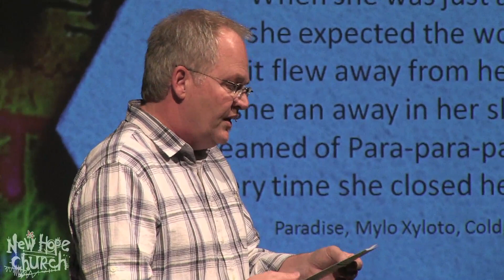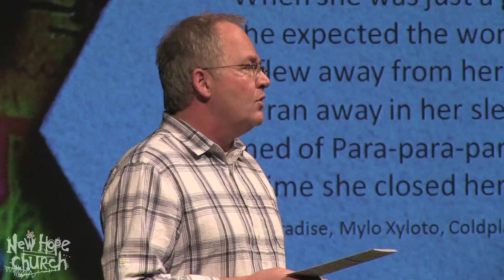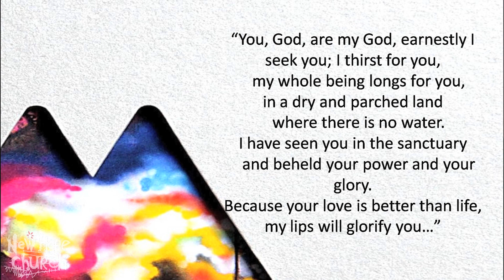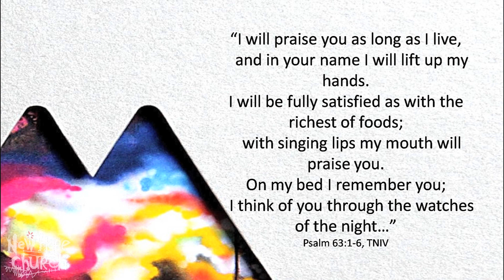Coldplay - Mylo Xyloto, prayers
We're going to listen for God's truth in the music of Coldplay (via their new album Mylo Xyloto, in particular). Full video

"Oh morning come bursting, the clouds, Amen.
Lift off this blindfold, let me see again...
And I just want to be there when the lightning strikes
And the saints go marching in."
Us Against the World, Coldplay